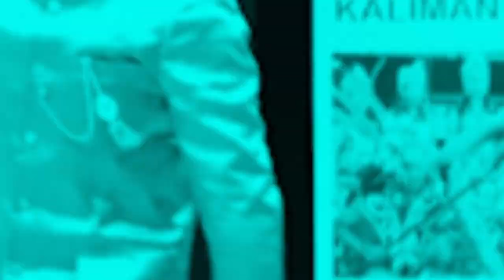Kemlu Seminggu 28 Juni-4 Juli 2021: Pertemuan G20, Kunker Italia dan Belanda, Berita Perwakilan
Hai Sahabat Kemlu!

Kali ini berita Mingguan Kemlu hadir dalam tampilan baru!

Video perdana ini berisi highlights Kegiatan Diplomasi Indonesia dan Perwakilan RI dalam Seminggu, 28 Juni-4 Juli 2021. Pada minggu ini, Menlu Retno Marsudi melakukan kunjungan kerja ke Italia dalam rangka menghadiri pertemuan G20 dan melakukan sejumlah pertemuan bilateral dengan para Menteri Luar Negeri Negara sahabat. Lalu, dilanjutkan dengan kunjungan kerja ke Belanda, di mana dilakukan pertemuan dengan Ratu Belanda, PM Belanda serta Menlu Belanda.

Ada juga berita Perwakilan, yang mencakup kegiatan Indonesian Week oleh KBRI Budapest, Penandatanganan Persetujuan Kerja Sama Pertahanan antara Menhan RI dan Menhan Perancis yang diselenggarakan di KBRI Paris, serta Exhibition of Crafts and Culture yang diadakan oleh KBRI Beograd.

Kita saksikan bersama yuk!

Jakarta, Indonesia